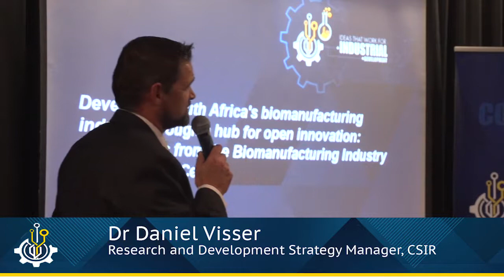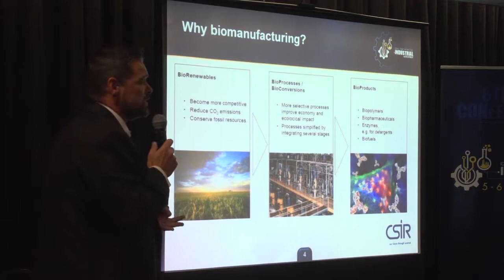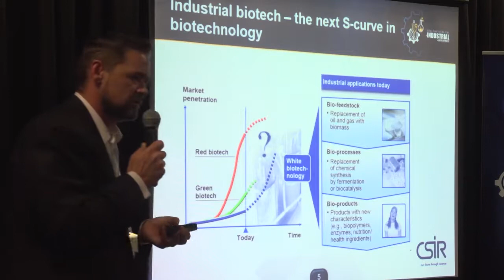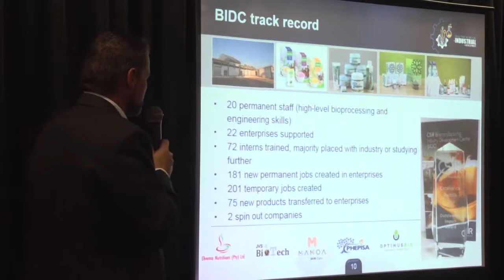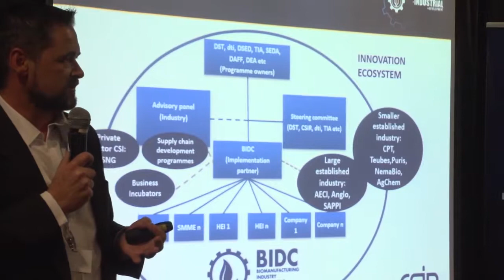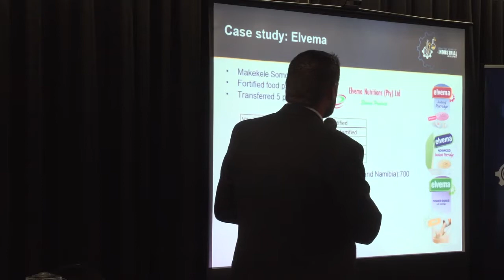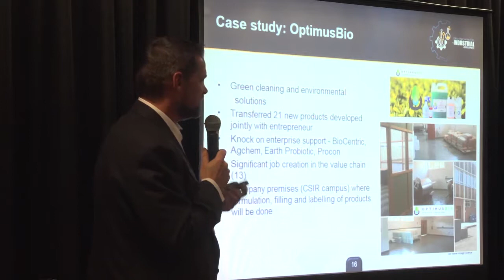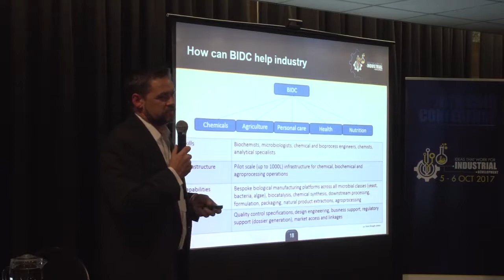CSIR Conference 2017: Dr Daniel Visser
Ideas that work for Industrial Development: Developing South Africa’s biomanufacturing industry through a hub for open innovation: Experiences from the Biomanufacturing Industry Development Centre